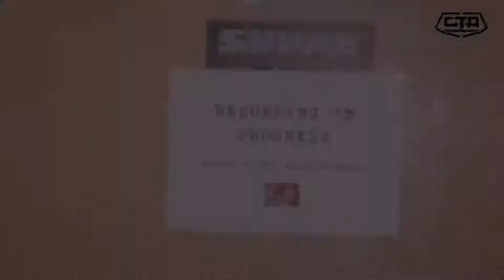455. The Birth Of Calif Records - Nonini (The Play House)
Hubert Mbuku Nakitare, commonly known by his stage name Nonini, is a Kenyan hip hop recording artist, entertainer, radio presenter, businessman and philanthropist. He is often referred to Godfather he is well known.